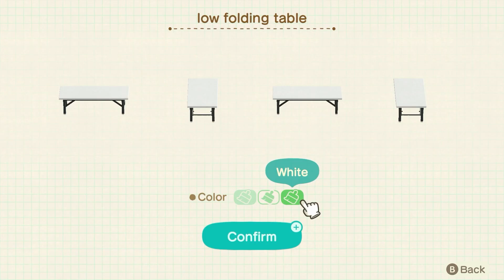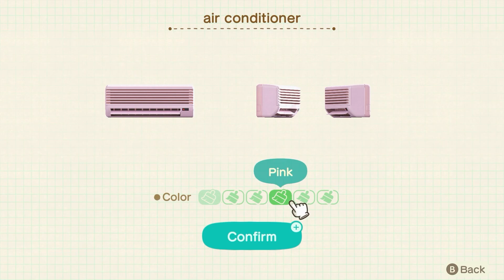ACNH: Puddles' Island Home Build (No Commentary)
🌜Welcome back to my 23rd vide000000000(づ￣ 3￣)づ

🏡Here is my take on Puddles' Island Home!!!(ﾉ◕ヮ◕)ﾉ*:･ﾟ

📬If you have any questions about the items used in the video, please let me know down in the comments - I will post any used design codes here below －〜(￣▽￣〜

~White Shower glass Code: MO-QKWS-391P-BKFB

~White Window Code: MO-HJWH-BP8Y-BQY6

~White Wall Panel Code: ホワイトのいた designed by ユーリ (My apologies, I could not find the code but I was able to find the creator's name!!)

~White Curtain Code:  カーテン（ホワイト），designed by みやん(My apologies, I could not find the code but I was able to find the creator's name!!)

💫Be on the lookout for more ACNH builds inspo on my channel ヾ(＠⌒ー⌒＠)ノ

✨ヾ(￣▽￣) Bye~Bye~